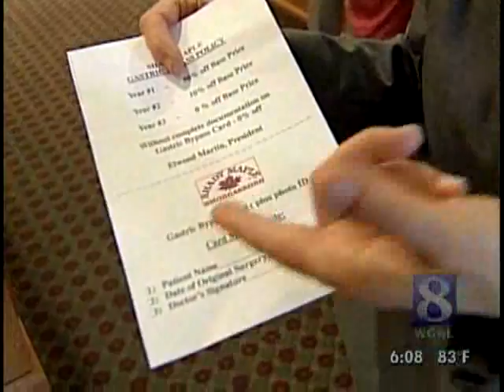Smorgasbord Offers Discount To People Who Recently Had Gastric Bypass Surgery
The discount at Shady Maple lasts for two years after surgery -- 50 percent the first year and 10 percent the second year.